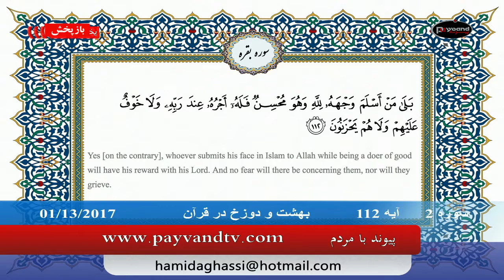Payvand with people Live EP120 01/13/2017 Part 04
دکتر حمید میرزا آغاسی در برنامه پیوند با مردم
موضوع: سوره 2 بقره آیه 112